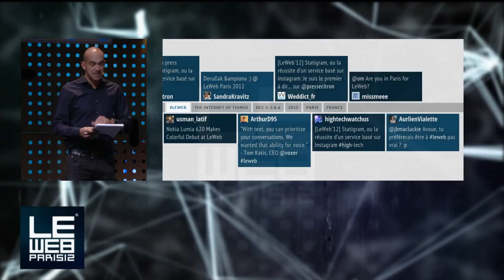Tech Spotlight - Sascha Klement - LeWeb Paris 2012 - Plenary 1